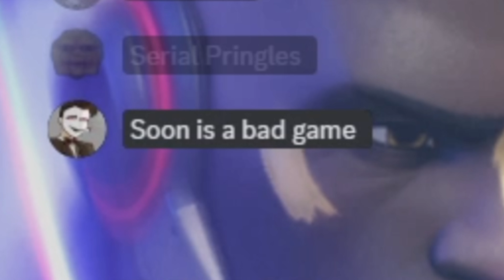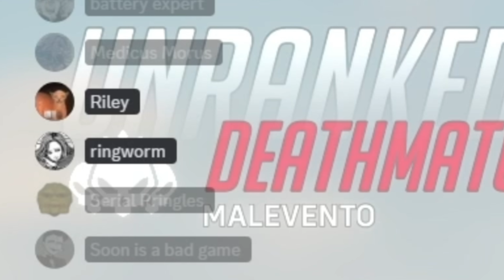Overwatch with Riley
Riley, aka BlackMan930, aka D3rpyPug1, aka D3rpyGreyhound1, aka PlumGhost, plays Overwatch with us (Jack, Direin, Mackade and Me)!!! Yippie!!! Joyous joyous joyous!!